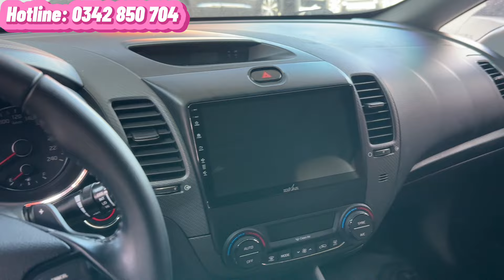💥 Kho xe ô tô cũ giá rẻ Sài Gòn tháng 8/2024. Xe 5 chỗ, 7 chỗ các hãng giá từ 188 triệu, trả góp 70%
Cập nhật kho xe ô tô cũ giá rẻ Sài Gòn tháng 8/2024. Xe 5 chỗ, 7 chỗ các hãng giá chỉ từ 188 triệu … Hỗ trợ góp 70%, bao test hãng

👉Quý khách quan tâm xe nào Ib ĐT/Zalo em tư vấn chi tiết xe, hỗ trợ trả góp đến 70%, hỗ trợ rút hồ sơ và sang tên toàn quốc